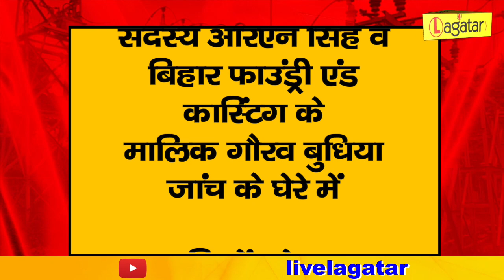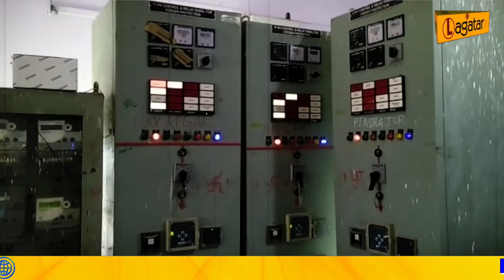रघुवर दास के कार्यकाल में कार्यरत IAS अरविंद कुमार समेत अन्य के खिलाफ ACB जांच के आदेश